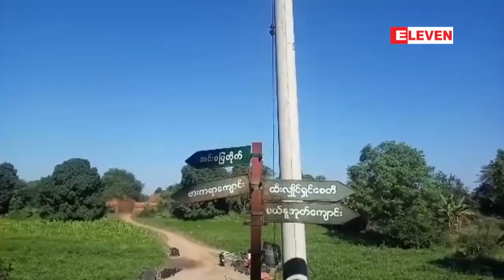အင္း၀ေရွးေဟာင္းသုေတသနျပတိုက္ အဆင့္ျမွင့္တင္ျခင္းလုပ္ငန္းမ်ားေဆာင္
အင္း၀ေရွးေဟာင္းသုေတသနျပတိုက္ အဆင့္ျမွင့္တင္ျခင္းလုပ္ငန္းမ်ားေဆာင္ရြက္ေနၿပီး ပစၥည္းအမ်ဳိးအစား ၁၀၀ တိုးခ်ဲ႕ျပသမည္ (ရုပ္သံ)

 တံတားဦးၿမိဳ႕နယ္ အင္း၀ၿမိဳ႕ေဟာင္းရွိ အင္း၀ေရွးေဟာင္းသုေတသနျပတိုက္ကို ၂၀၁၇-၁၈ ဘ႑ာႏွစ္မွာျပဳျပင္မႈ၊ အဆင့္ျမွင့္တင္မႈေတြ ေဆာင္ရြက္ေနၿပီး ျပကြက္ႏွစ္ကြက္တိုးျမွင့္ကာပစၥည္းအမ်ဳိးစား ၁၀၀ တိုးခ်ဲ႔ျပသသြားဖို႔ရွိတယ္လို႔ သိရပါတယ္။